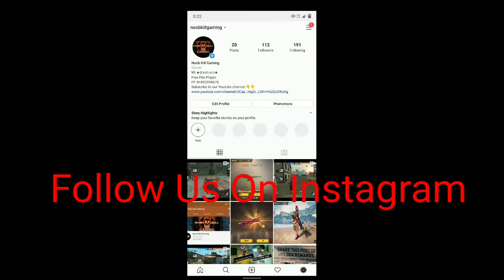Kelly With Crazy Movement Speed ||Friendly Custom Highlights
If you liked this video then feel free to let us know in comments.

Device:-Nokia6.1plus(6/64)

If you want to join our guild you can send a screenshot of your id in the above email.

Copyright:- Anyone can take our video but you must mention our channel name and channel link in your description

Music In The Video Provided By NCS